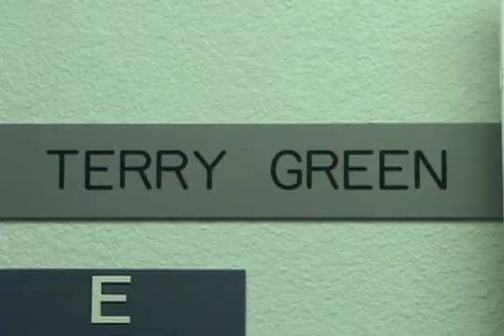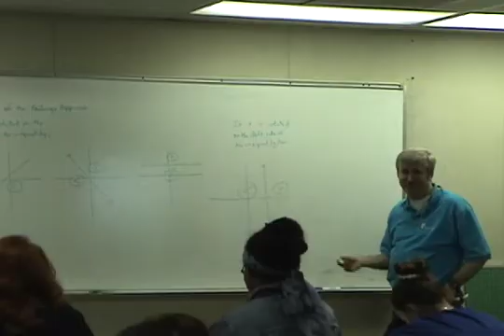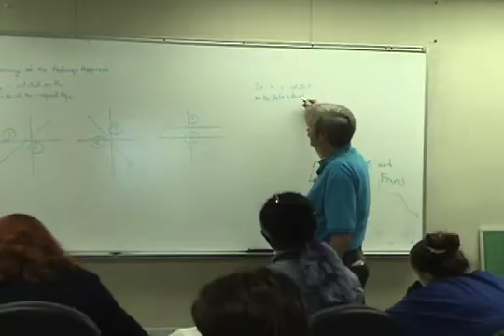Dateline SMC: Terry Green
An interview with Terry Green, a math instructor at Santa Monica College, done for Dateline SMC in 2002.